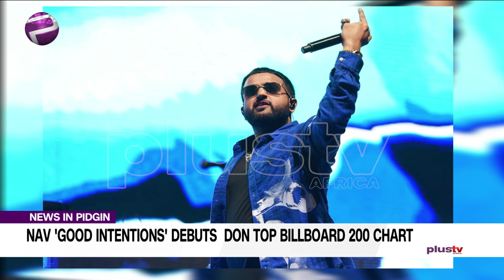Nav 'Good Intentions' Debuts Don Top Billboard 200 Chart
NAV lands atop the Billboard 200 chart with "Good Intentions",  released on May 8 via XO/Republic Records. The set, which marks his second No. 1 album, rules the chart after earning 135,000 equivalent album units in the week ending May 14, according to Nielsen Music/MRC Data.